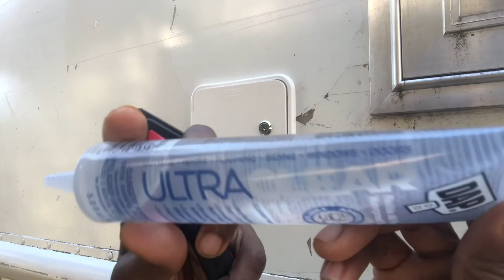FoodTruck Water Tank Fill Box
The box that I used:

Valterra White Gravity/City Water...

Hi everybody! I am planning to open my own takeout spot! But first I will start by running my recently purchased food truck!
     As a thank you to all of my subscribers & followers, I will have “Free Wing Fridays” for limited time for the grand opening promotion! I will give out free samples of wings to all my subscribers on YouTube & Instagram, when you visit the food truck here in Atlanta.
Every single person that contributes on cash app before grand opening day, will be honored & acknowledged on grand opening day by posting all of your Instagram names on the food truck & on a graphic wall at my new store front, once it is opened!

Atlanta Race Park for street racers! I have a business plan to create a race park for Atlanta street racers, there will be a multi lane drag racing strip as well as designated spaces for doing donuts, there will be bleachers & a jumbo tran, so everyone will see you making smoke! There will be VIP skyboxes, a swimming pool, night club & last but definitely not least, a food Truck park with commissary kitchen! This will make Atlanta streets safer & provide jobs, & entrepreneurship opportunities for a slew of vendors.